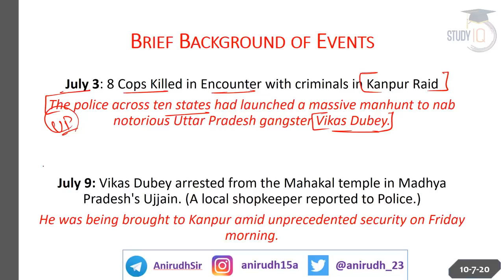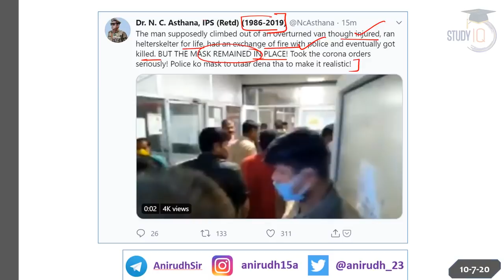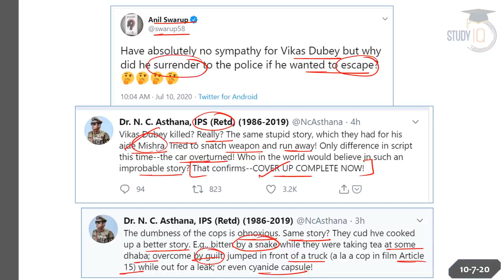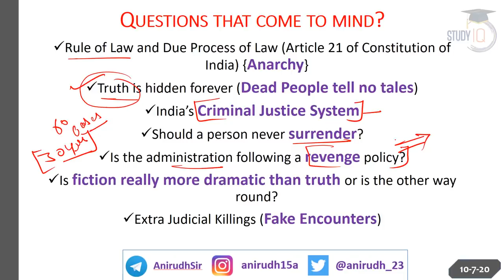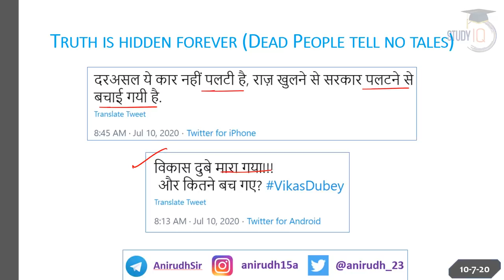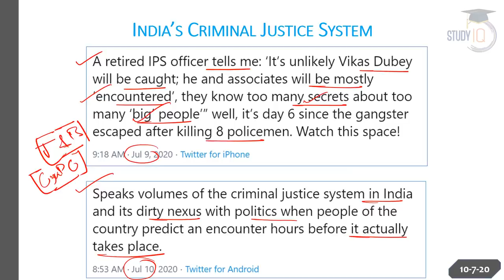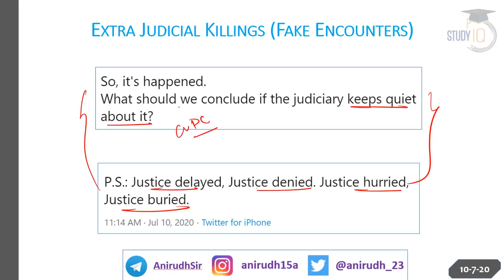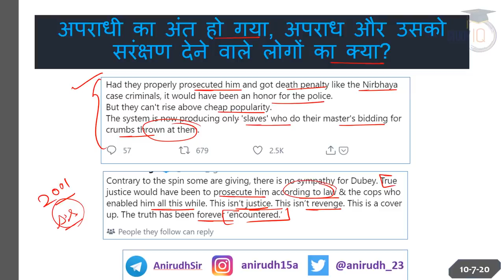Vikas Dubey Encounter - Is Police Encounter new face of Justice in India? Current Affairs 2020